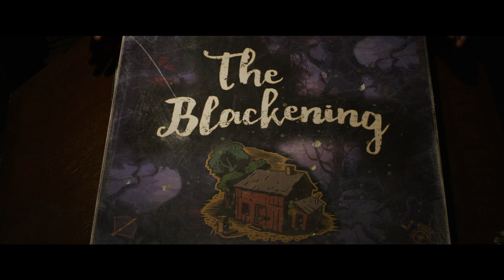The Blackening | Official Trailer 2 | Antoinette Robertson, Sinqua Walls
Seven black friends reunite at a stranded cabin in the woods for Juneteenth, but, unbeknownst to them, they’re trapped with a killer with a vendetta.